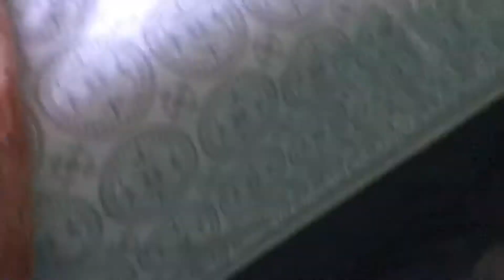Daily Vlog #21 Jail Pt 1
Fuck hector for sending me to jail